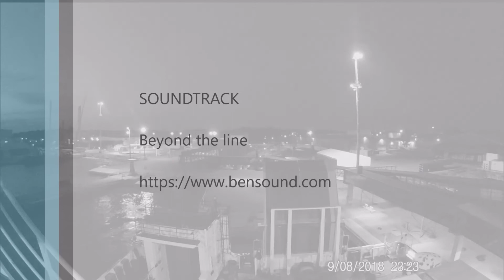Umeå Vaasa Final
Ferry trip Umeå-Vaasa returning from EMC2018 meeting in Kamerik, Netherlands. Total trip 4550km in 5 riding days.